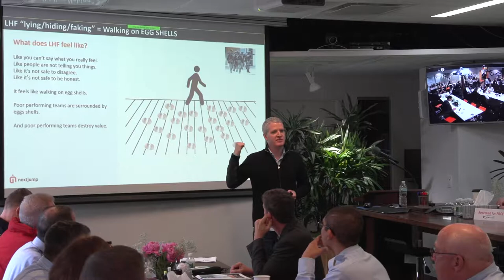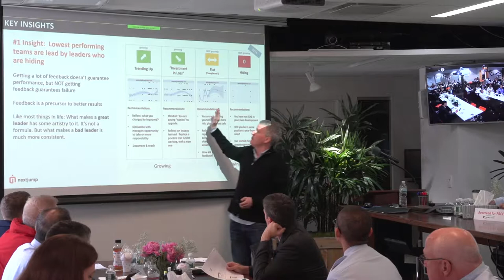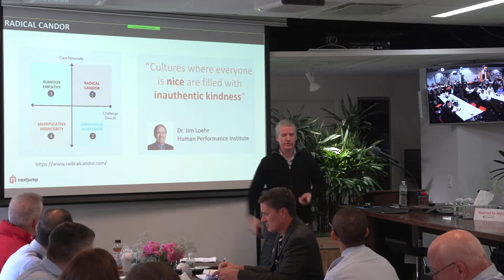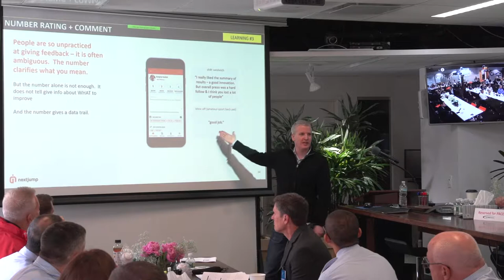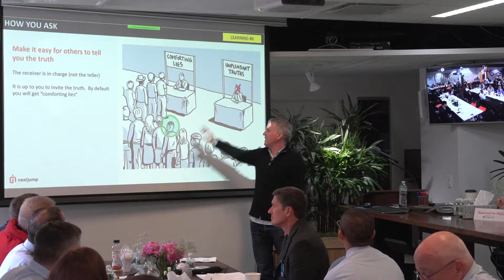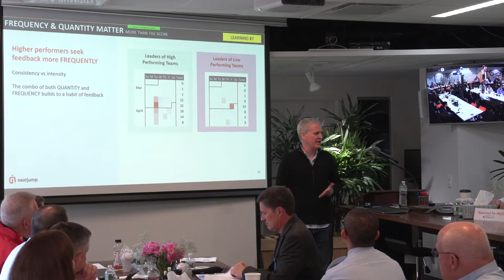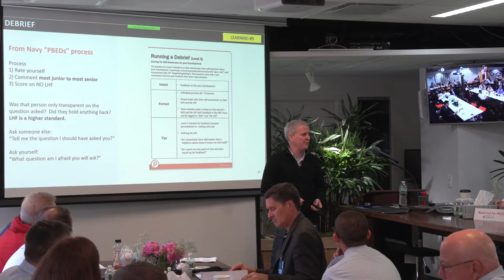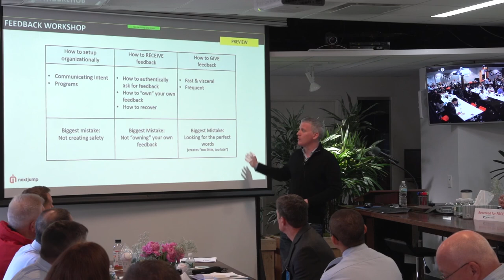Culture of Feedback - Tom Fuller - Academy June 2017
Tom Fuller's talk on developing a Culture of Feedback given at the Next Jump PACE Academy in June 2017.